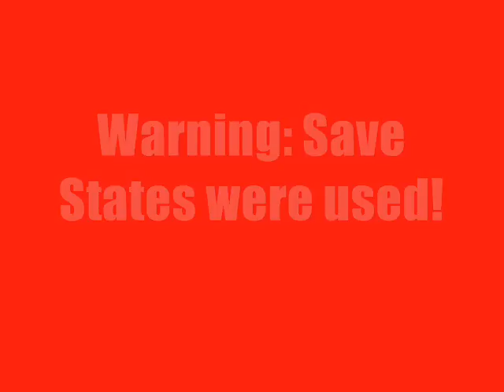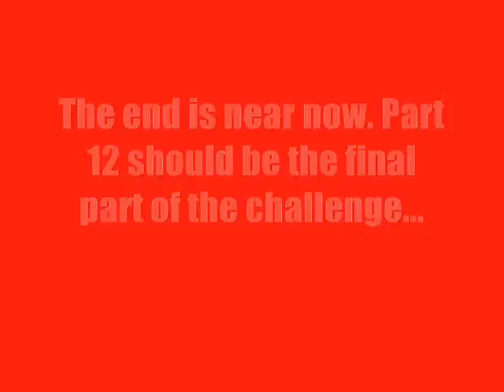Sonic 3 & Knuckles - bobo1we's Challenge Part 11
The continuation of a challenge set by bobo1we.

I have to go through the entire Sonic 3 half of the game without collecting any rings! I don't know if this is always possible but I'll try to finish the possible Acts at least.

Uggh... You won't believe the HELL I went through trying to make this video a reality... In a previous attempt, I made it all the way to the part where Knuckles throws a bomb into the tower and just as I was about to land on the ground upon exiting the tower... THE F**KING EMULATOR CRASHED!!! GAAARRGGH!!! Believe me, I was seriously close to actually DESTROYING the heap of junk of a computer for real. It was extra, extra annoying because I might as well have stopped recording once I encountered Knuckles since the remaining three rings are so easy to avoid. I just didn't want anymore aggro after that, so that was why I just used save states in this run. I'm really sorry.